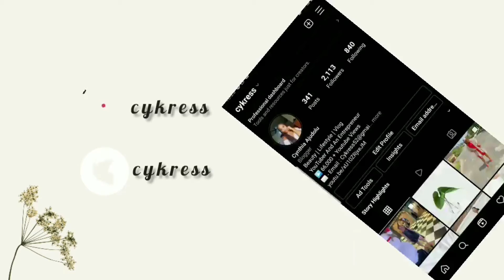Accra vlog #5 | Unwind with Me: A Cozy Day in Accra! + cooking & more!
Hey loves, thank you so much for the love and support.

join me In this vlog as i take you along with me on my activities from cooking, working out, cleaning and more.

Quite an experience
I hope you get to enjoy this one.

Songs